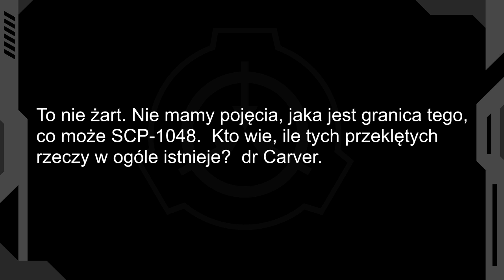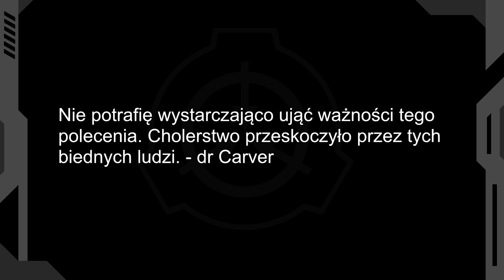scp-1048 - Budowniczy miś [PL]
SCP 1048 przez długi czas uchodził za przyjaznego i niegroźnego, ale swoje kopie które tworzy są morderczo niebezpieczne.